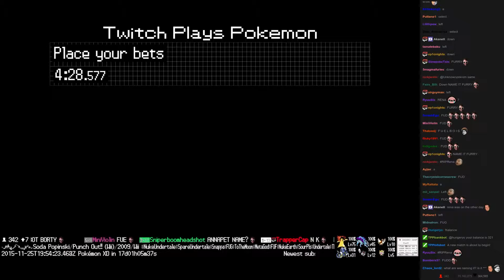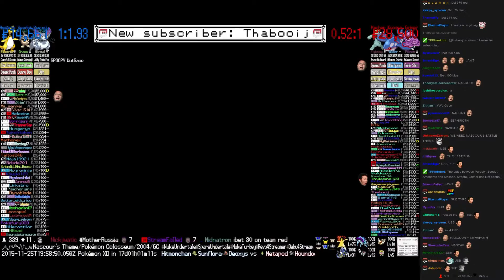Twitch Plays Pokémon Battle Revolution - Match #30585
Match #30585 [Blue: Purugly, Seedot, Ampharos] vs [Red: Machop, Kyogre, Grimer]